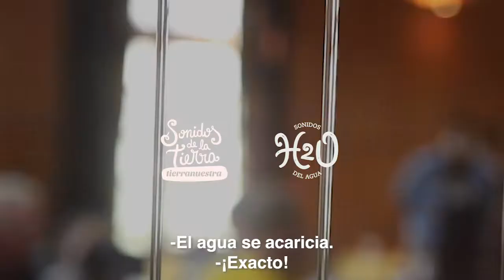Encuentro con Arpistas Nacionales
Una innovación que cada día busca perfeccionarse, así es el Arpa de Agua, proyecto colaborativo de la Orquesta H2O Sonidos del Agua, Amberé y Oniria.

También en el mes de marzo, celebramos un encuentro con arpistas nacionales, embajadores por excelencia de la cultura paraguaya, quiénes nos compartieron ideas y sugerencias para mejorar el prototipo.

Además, les lanzamos el desafío de componer una obra con el Arpa de Agua, para un próximo concierto con la Orquesta.